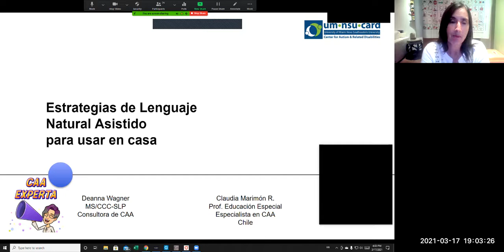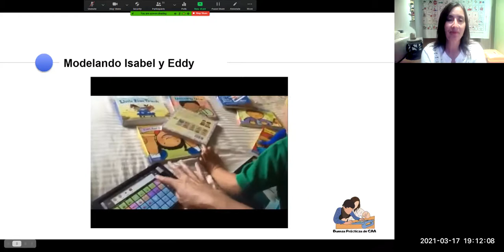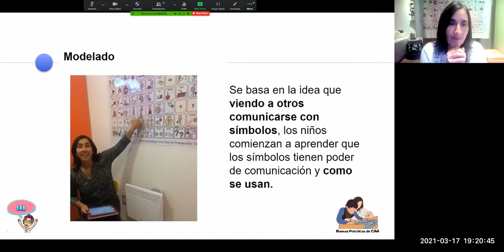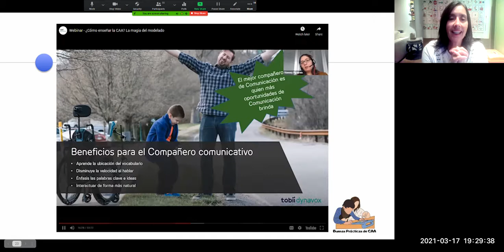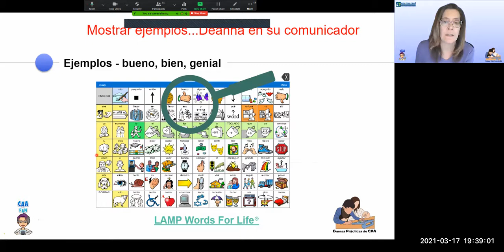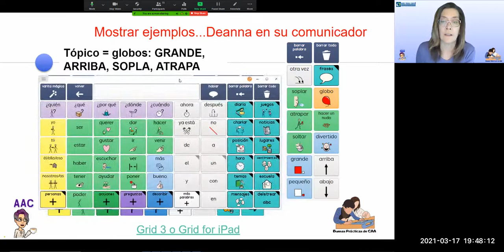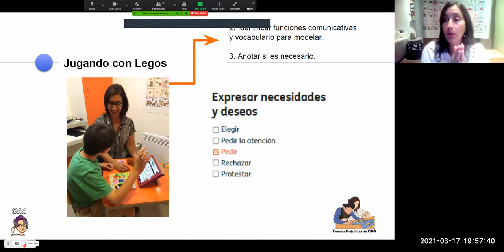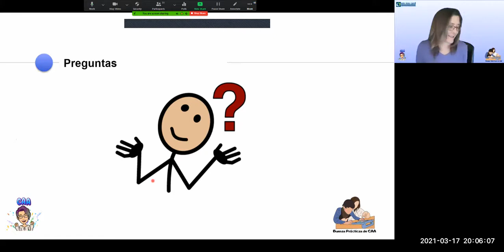Series 2: Estrategias de Lenguaje Natural Asistido en el Hogar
Este Taller explica en forma simple y práctica ¿Qué es el lenguaje Natural Asistido? Analizando evidencias que explican ¿Por qué funciona como estrategia para apoyar la comunicación? y mostrando a través de ejemplos reales ¿cómo se hace? Además incluye ideas, actividades y materiales para usar en casa. Presentado por Deanna Wagner, MS/CCC-SLP y Claudia Marimon Rigollet.